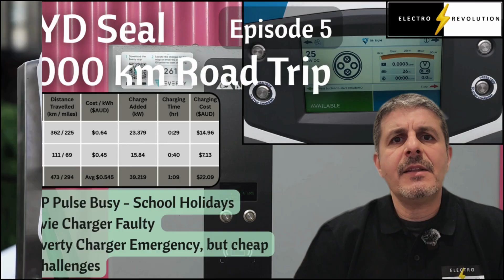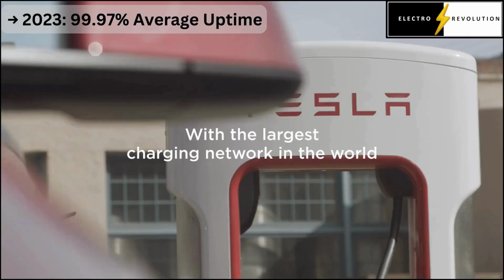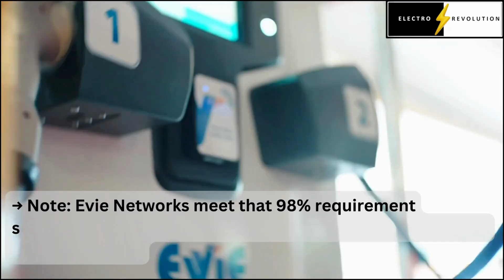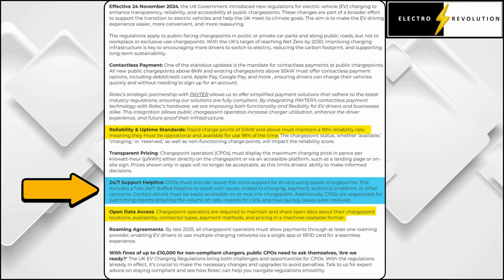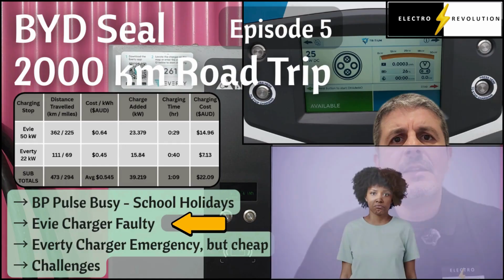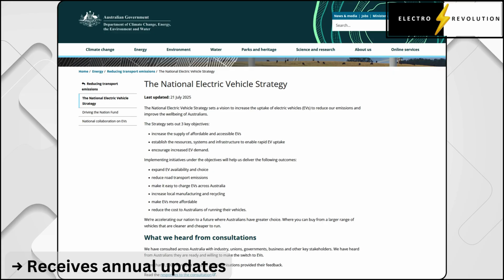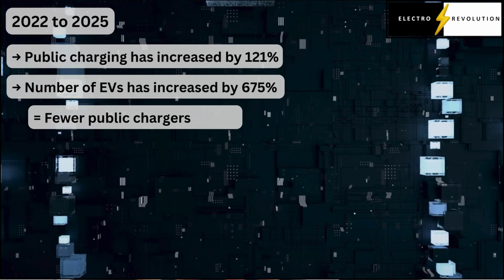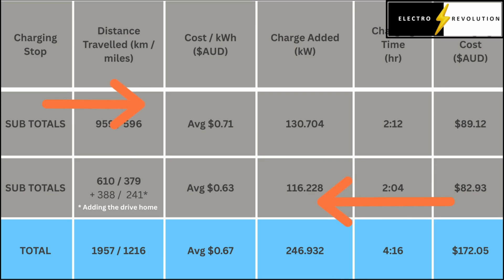Australian EV Charging Network - Tesla's 20 stall Charging Station, Charging standards, Fixes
In today’s episode, we deep dive into the state of Australia’s public EV charging network — its progress, challenges, and future opportunities.

🚗 Key topics in this video:

🔹 Tesla’s brand-new 20-stall supercharging site in Goulburn, NSW – the largest in Australia and the Southern Hemisphere.
🔹 Why Tesla’s network still sets the global standard with 99.95% uptime.
🔹 How Australia’s public charging compares, with 13% of sites unavailable in a recent study.
🔹 A look at Evie Networks, their government funding conditions, and their 98% uptime mandate.
🔹 Polestar Australia’s call for national charging standards, inspired by the UK’s 99% reliability laws.
🔹 First-hand road trip experiences, including lessons learned from the BYD 2,000 km road trip series.
🔹 The imbalance between EV growth (675% increase) and charging infrastructure (121% increase).
🔹 Why interoperability, simple payments, and more ultra-fast chargers are essential for Australia’s EV future.
🔹 The National EV Strategy, government responses, and state-level investments like NSW’s $41 million rollout of ultra-fast chargers.

📊 Australia vs the UK:

🔹 🇦🇺 Australia → ~2,500 public chargers (only ~120 ultra-fast).
🔹 🇬🇧 UK → ~24,000 public chargers (over 1,600 ultra-fast).

🌱 I share personal insights on:

🔹 Why Tesla remains the best option for long EV trips.
🔹 The “double whammy” challenges for hybrid drivers.
🔹 Whether hybrids are still the safer choice for frequent long trips (for now).
🔹 Why government involvement is critical for reliability, transparency, and consumer trust.

💡 Your turn:
Do you think Australia needs legislated EV charging standards like the UK?
Should we focus on ultra-fast chargers or simply more chargers everywhere?

👍 If you enjoy this type of deep-dive content, don’t forget to:
✔️ Share with fellow EV enthusiasts
✔️ Leave a comment – even just to say thanks!

🔋 The EV revolution in Australia is happening, but the charging network needs to keep up. Let’s discuss how we get there together.

In general, this Episode contains:

* Tesla's 20 stall charging Station
* NOW is the time for EV charging standards
* What we have in Australia
* What we can fix or improve in Australia

Australian EV Charging Network
🕒 CHAPTERS

00:00 Welcome to The Electro Revolution
00:04 Introduction
01:23 Tesla's largest charging site in Australia
02:44 Tesla's availability and average uptime
03:35 Study on Australian Public Charging Network
04:51 Comparing Tesla with Evie Networks
05:22 Evie Networks Government Funding
06:03 The point of Government mandate
06:36 Managing Director of PoleStar Australia
07:25 Reduce the Trash Talk
08:42 Recommending the Government Mandate
09:00 Comparing between Australia and the UK
09:35 National EV Strategy
09:54 Mandatory Interoperability
10:08 Uniform Accessibility and Payments
10:48 More User-Friendly chargers
11:08 Sum up the details
11:55 Summarise the points of this video
14:34 Sharing my thoughts
16:02 Ending comments, what do you think?